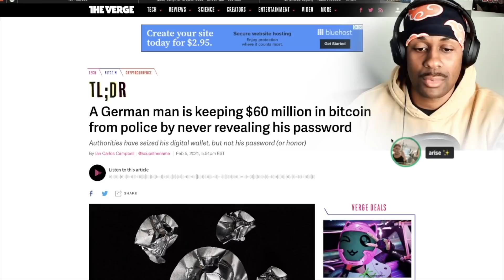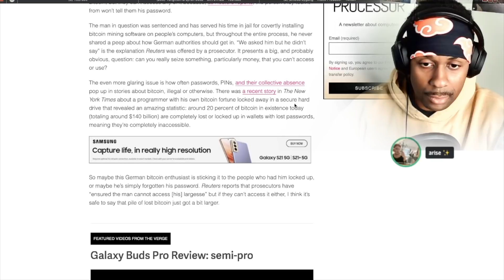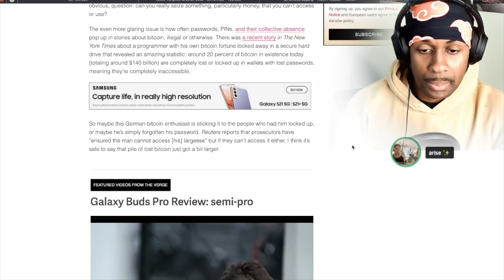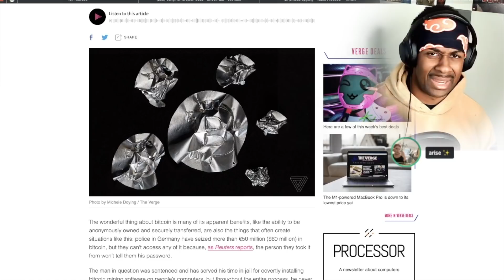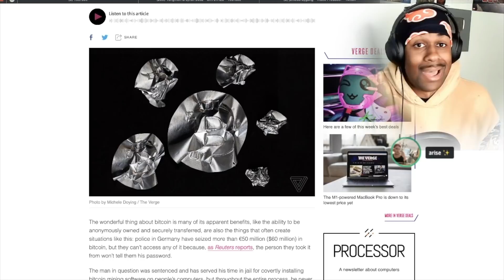GERMAN POLICE ARE DOWN BAD!!!